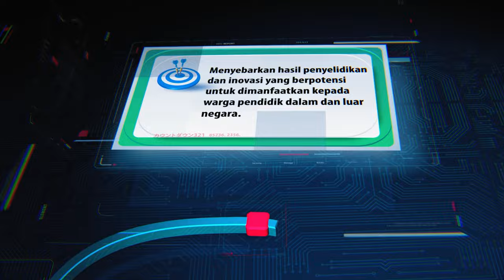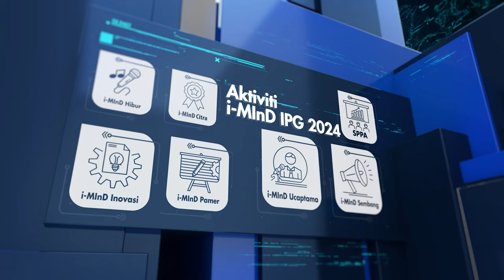Montaj I-MInD IPG 2024